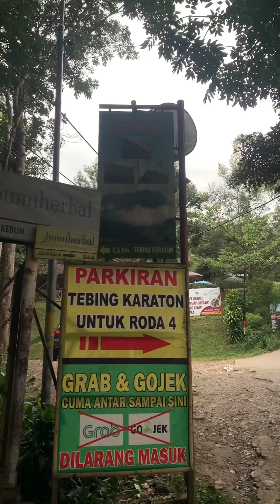10menit, Running di Dago utara, Bandung